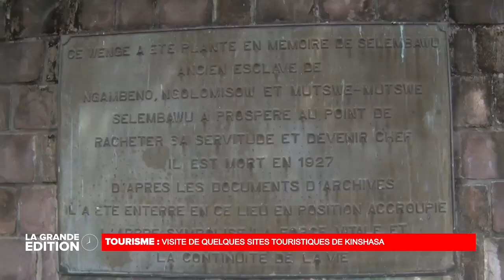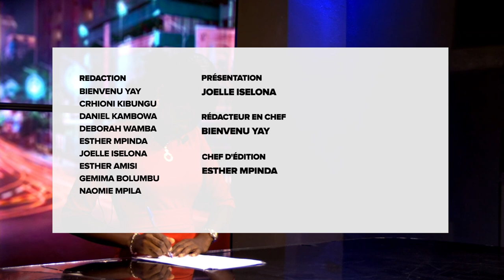DES DEGATS MATERIELS IMPORTANTS: BILAN D'UN INCENDIE AU SITE DES MENUSIERS A BINZA-METEO CE MERCREDI